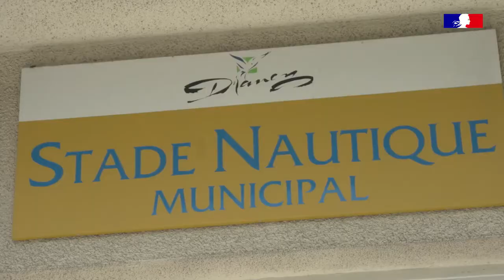Reportage Ministère des Sports | Les stages d'aisance aquatique à Drancy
Retour avec la Ministre Roxana Maracineanu, lors de sa venue au stade nautique sur le dispositif classe-bleue soutenu par le Ministère des Sports, qui permet de lutter contre les noyades.
L'objectif est que les enfants atteignent la première étape d'une nage sécuritaire : se déplacer, s'immerger et ressortir de l'eau seul.